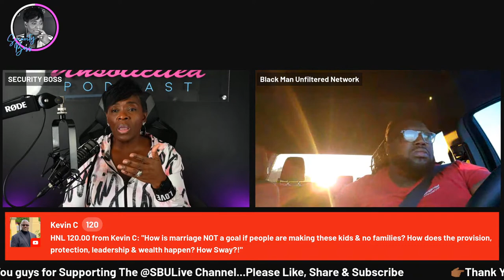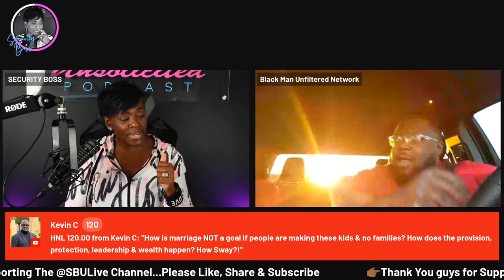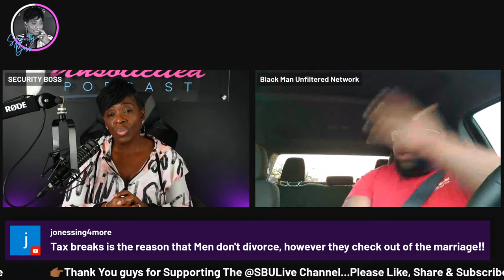SB's Freestyle Friday